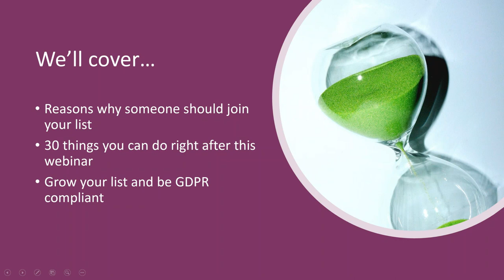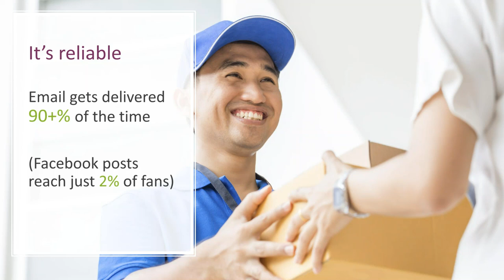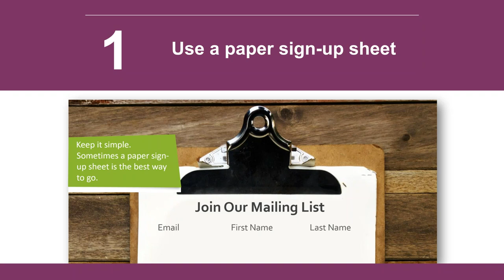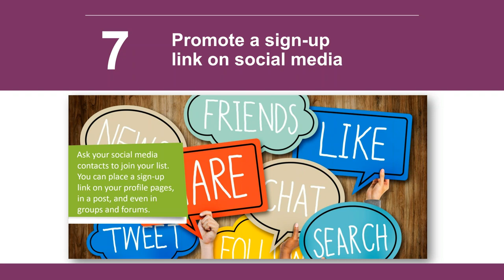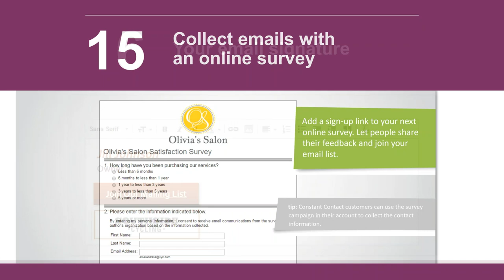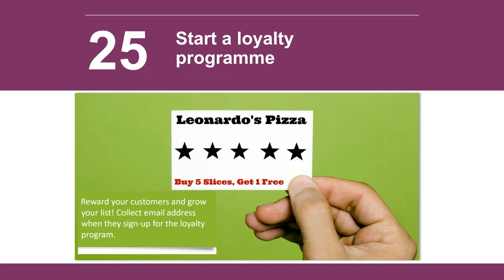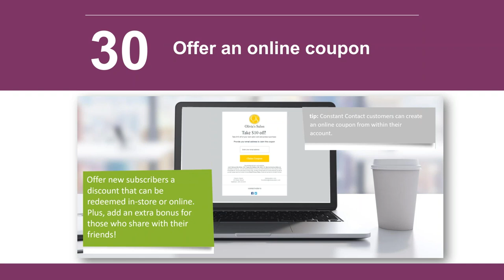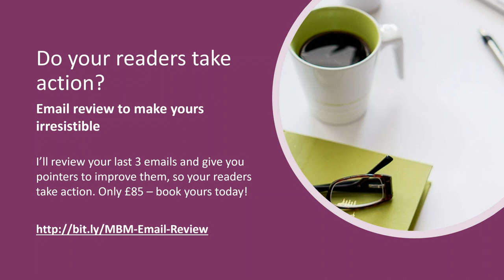30 ways to grow your email list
You want to grow your email list. I have 30 ways you can. Watch and find out what you can do!